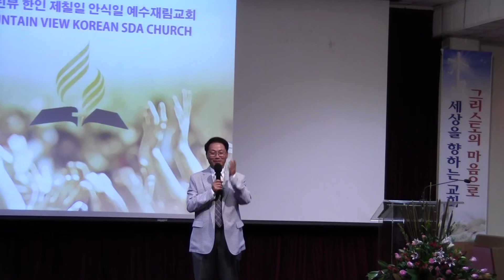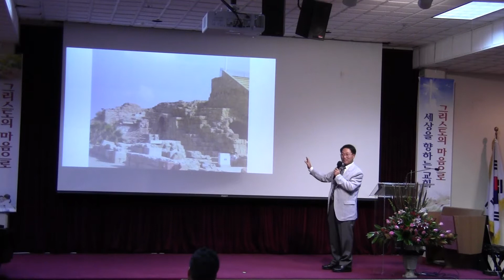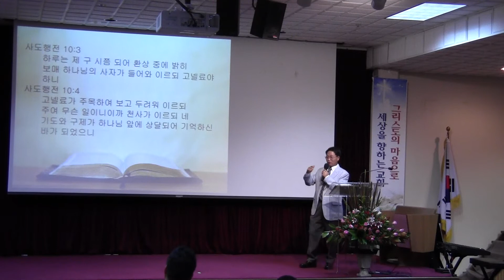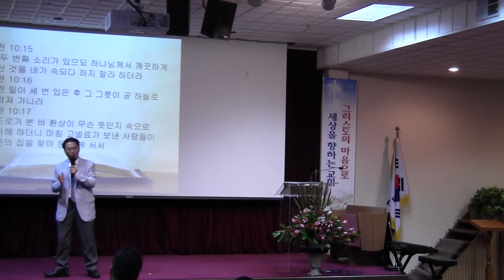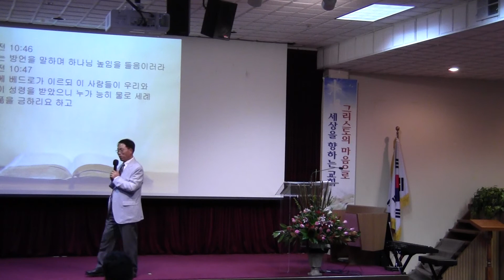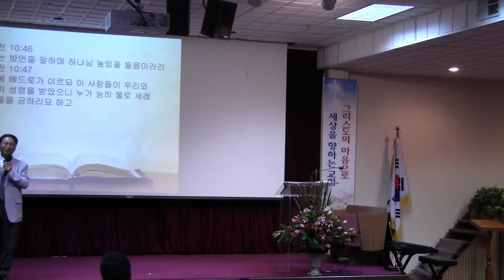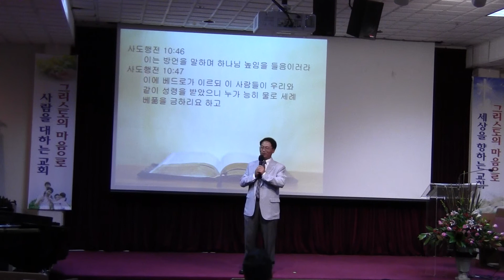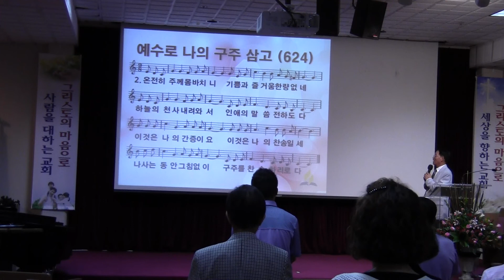"사도행전 강해" - 임정 목사 2018년8월31일(금)